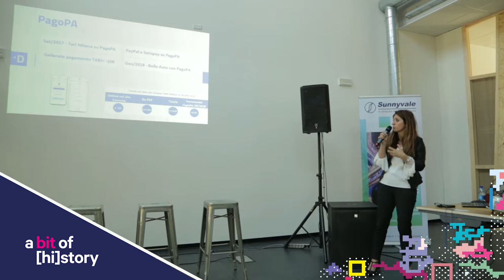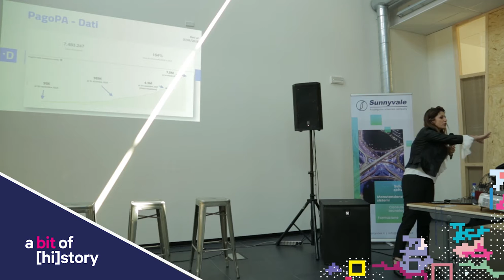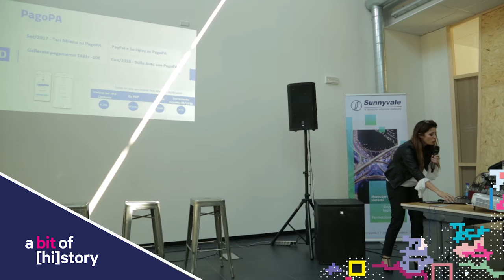A bit of [hi]story // Il valore del digitale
Intervento di Filomena Floriana Ferrara, ospite della terza edizione di "A bit of [hi]story", su come digitale influenza la nostra vita quotidiana.